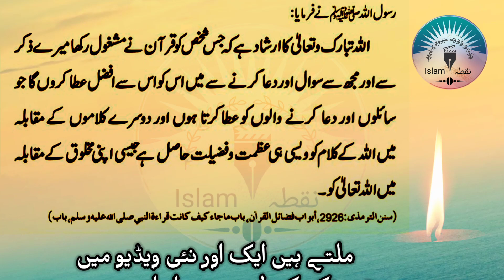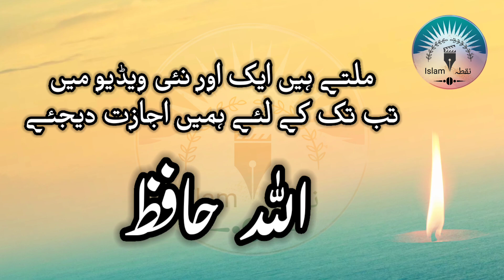Dua Karny Walon Se Afzal Hasil Kijiye || Dua Ki Fazilat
ilm hasil karne ki fazilat,
ilm e deen hasil karne ki fazilat,
surah yasin ki fazilat,
juma ki fazilat,
juma ke din ki fazilat,
rajab ke roze ki fazilat,
dua ki fazilat,
quran ki fazilat zakir naik,
zikar ki fazilat,
darood ki fazilat,
yaseen ki fazilat,
la ilaha ki fazilat,
fazilat,
allah ko razi karne ka tarika,
istighfar ki fazilat,
ayat e karima fazilat,
razi tu billahi rabba dua ki fazilat